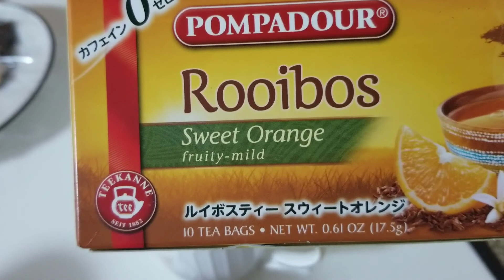Tambay sa bahay and my Failed Dalgona Coffee|Japan VloglBuhay sa Japan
My first attempt making dalgona coffee and it was failed